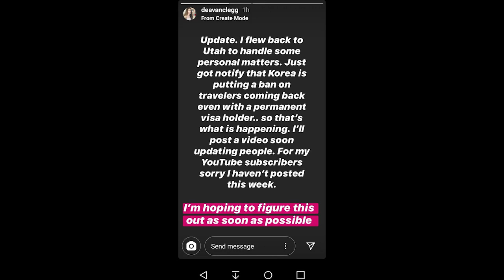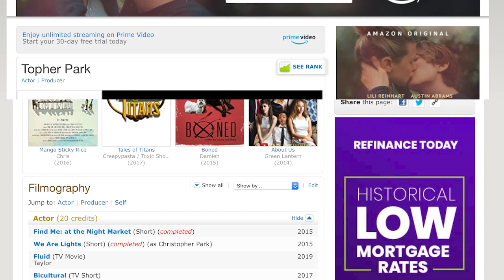90 Day Fiancé: Deavan & Jihoon SPLIT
Breaking news with this one. Exclusive info too! Deavan and Jihoon are no more. In fact, they've been no more for a lot of this season. Agent C brings you the tea The Fraudcast team has uncovered in this video. You won't get info this good anywhere else.

Image Credit: Photo by Jackson Simmer on Unsplash